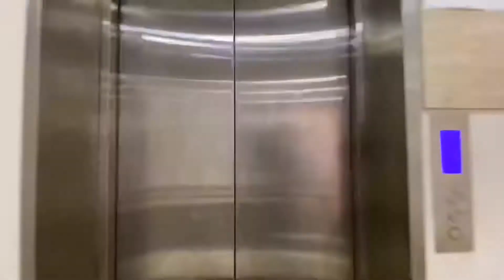17-106 Buzand street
🧏‍♀️ One  🛌 bedroom ◆ one bathrooms ◆ 45 sq meters ◆ 10th floor ◆ city view